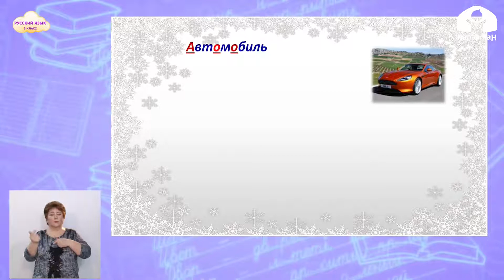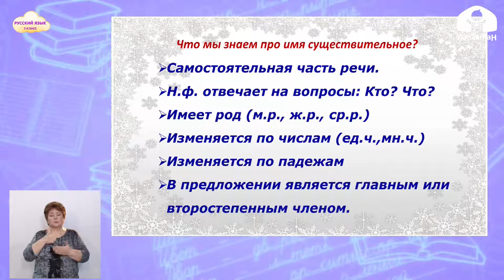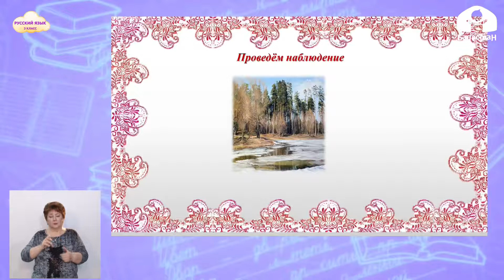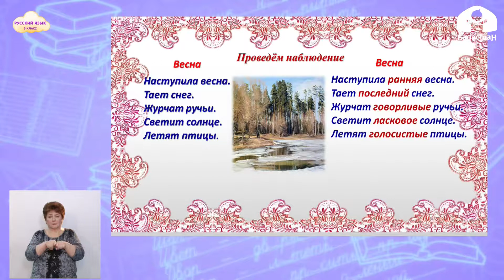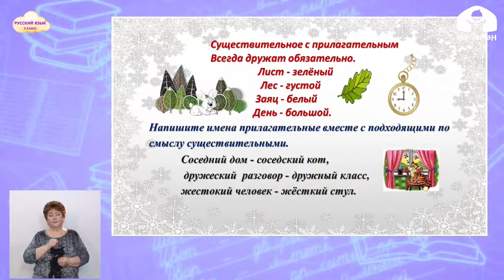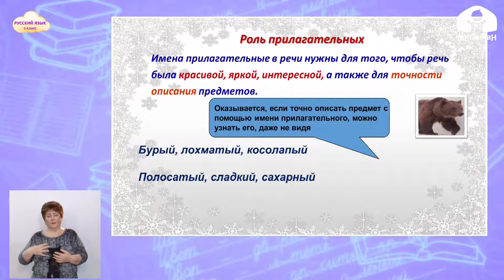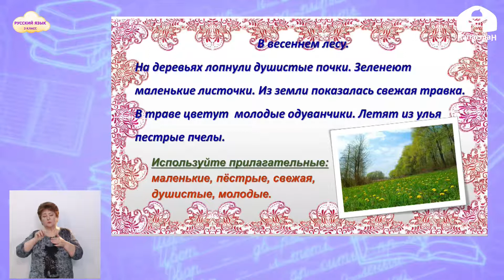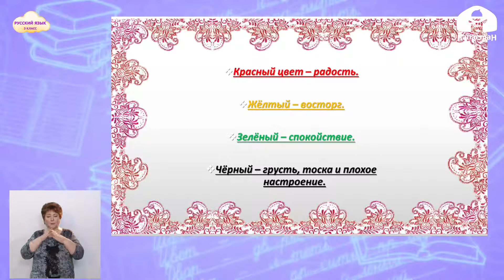3-класс | Русский язык | Имя прилагательное как часть речи